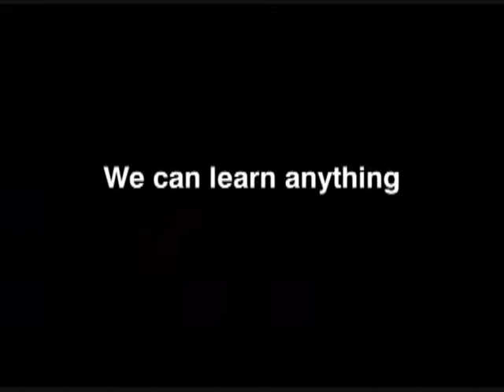Materials by Steve Faulkner